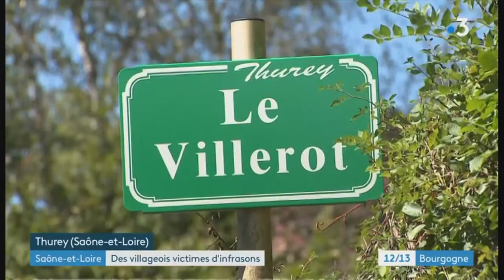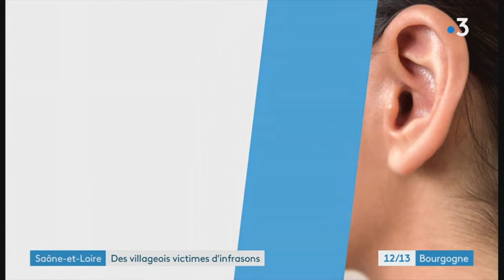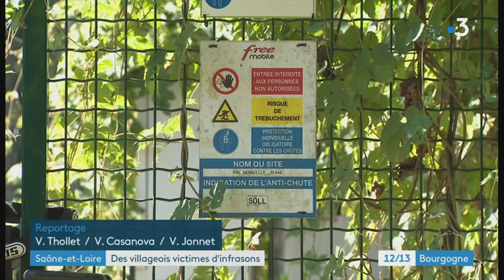12/13 , F3 Bourgogne , Infrasons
des infrasons ..
transformateur, compteur linky ou antennes relais ?